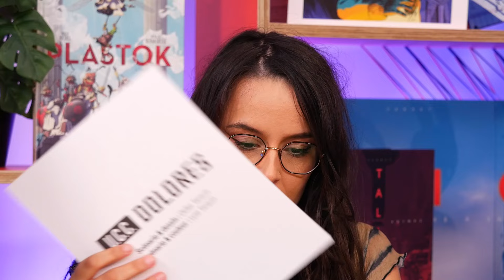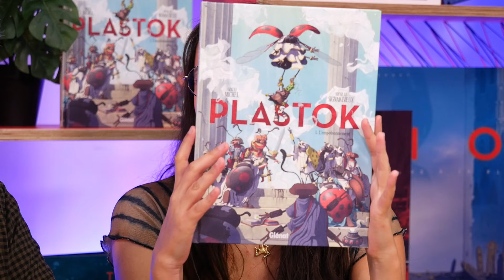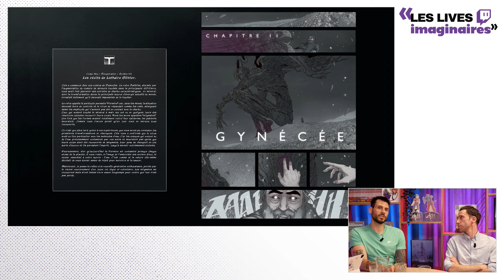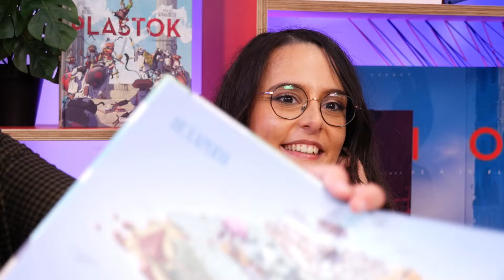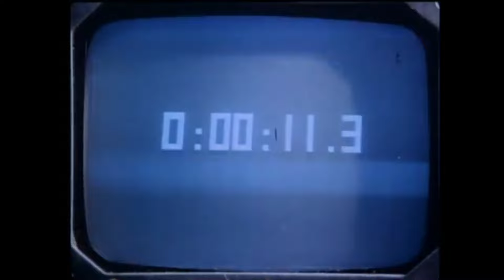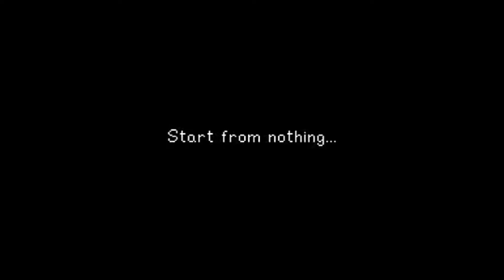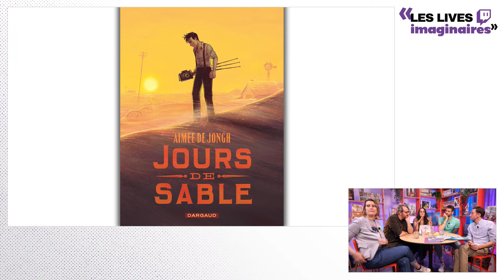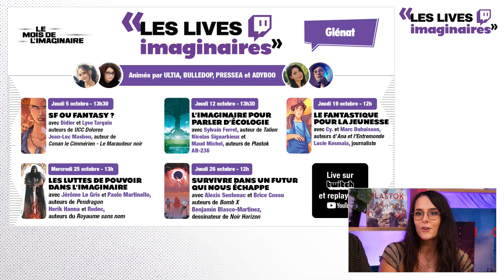L'imaginaire pour parler d'écologie - avec @Ultia S. Ferret, @maudmichel N. Signarbieux et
*Rediffusion du live du 12 octobre 2023 sur Twitch*

🔸 Du 6 au 26 octobre 2023, Glénat passe au couleur du Mois de l'imaginaire et vous propose 5 lives de rencontres autour de la SF, de la Fantasy et de science fiction !
🔸 Live #02 - "L'imaginaire pour parler d'écologie"
🔸 Présenté par Ultia
🔸 Les invités :
- Sylvain Ferret, auteur de la série Talion
- Maud Michel, autrice de Plastok
- Nicolas Signarbieux, dessinateur de Plastok
- Alt 236